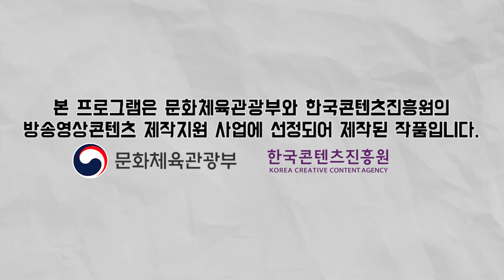군시절 이야기부터 강철부대 비하인드까지! ㅣ ⏰백초백락🎶 - 11樂💕 ㅣ최영재 (feat.강철부대 박도현) ㅣ못 다한 우리들의 이야기 Feat.도현_부쉬 크래프트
진솔한 대화를 나누며 한층 가까워지는 영재와 도현!

왜 둘이서만 친해...? 나도 그 사이에 끼워줘... (땡깡)

그런데 여러분.. 그거 아세요? 잘생긴 사람을 보면 기억을 잃는대요.

707 특임대 출신 최영재가 즐기는 아웃도어 부쉬 크래프트

강철부대에 출연한 귀엽고 멋진 거 혼자 다 하는 도현이도 같이 한다구요~!

동네 사람들! 최영재랑 박도현 멋있는 거 다들 구경나오세여!

생존왕 ‘최영재’ 마스터가 100초 동안 펼치는 100가지 즐거움 ‘⏰백초백락🎶’

▶ 월, 수, 금 오후 7시 공개

매일 당신의 100초를 루팡하겠어 😉 (feat. 괴도제이원더)

다음 편이 궁금하다면 내일도 다시 만나용~!

영상 퍼갈 때는 반드시 출처/URL을 표시해주세요~